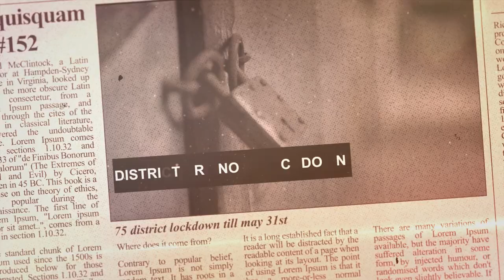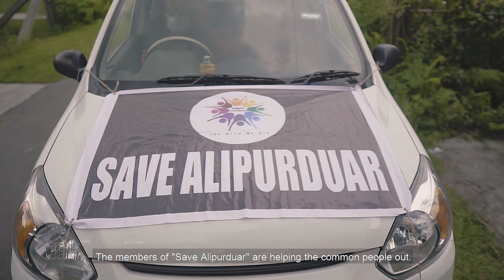A DOCUMENTRY BASED ON SAVE ALIPURDUAR | A FILM BY SHAYAN ROY & RAAJ BHATTACHARYA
Follow Our Facebook Page SAVE ALIPURDUAR